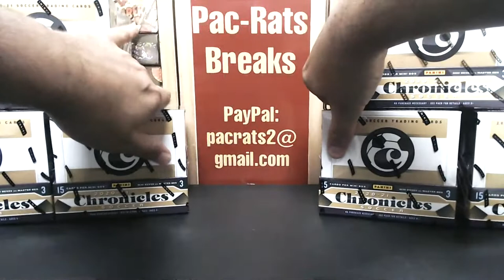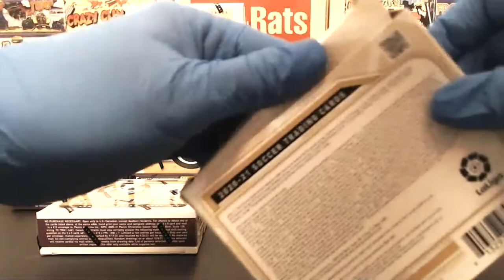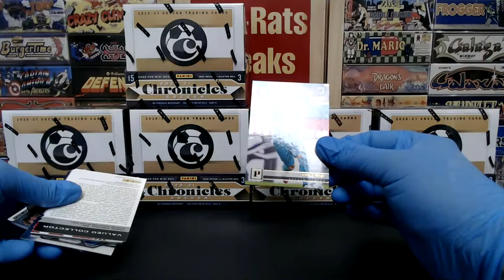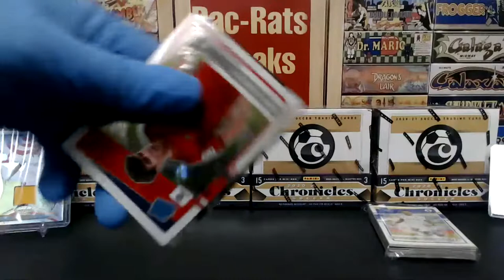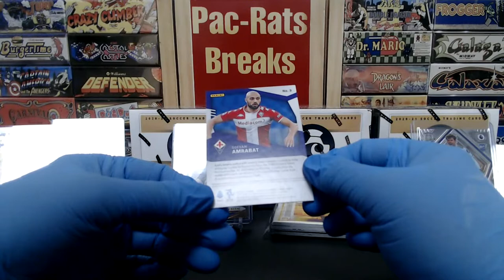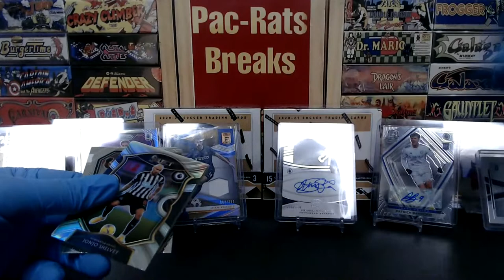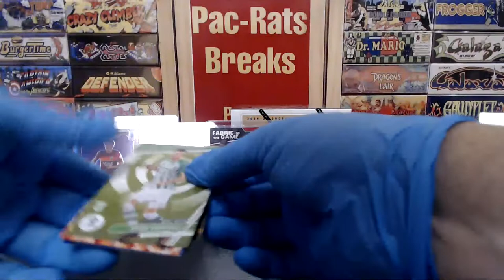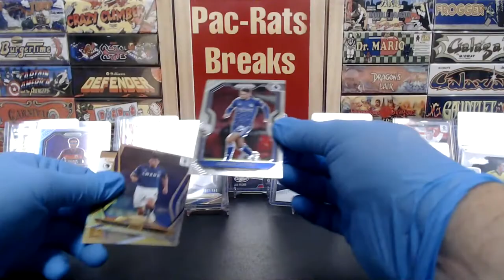Pac-rats Break 455 Chronicles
chronicles 6 box break sweet jersey and autos galore - Heung-Min Son - Nicolo Zaniolo - gianluigi buffon - daniele de rossi and many more -so many sweet hits check it out !